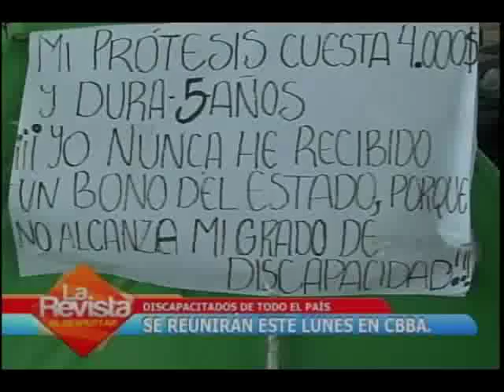Discapacitados se reunirán para planificar caravana hasta La Paz